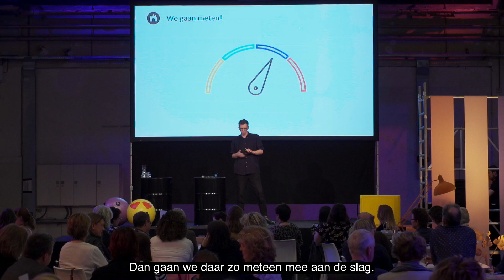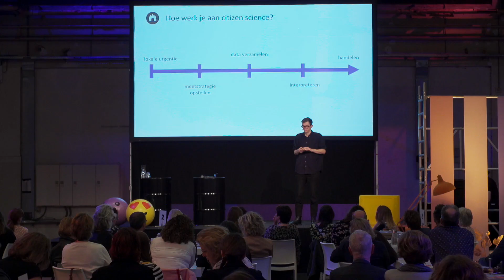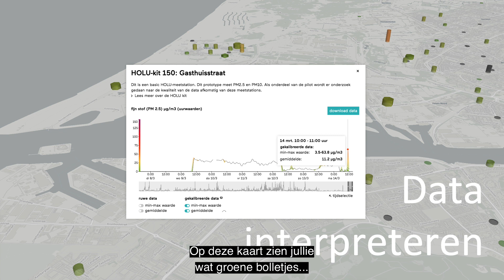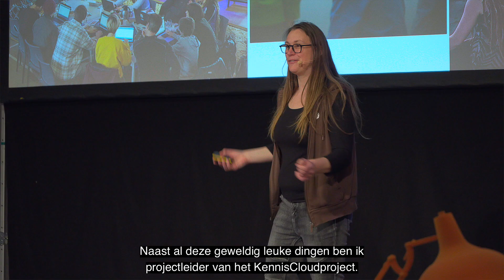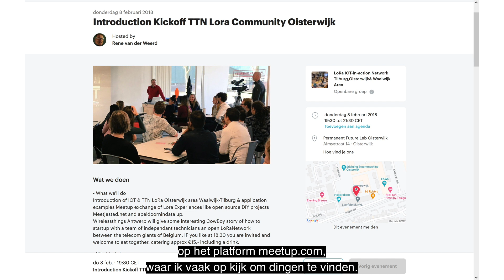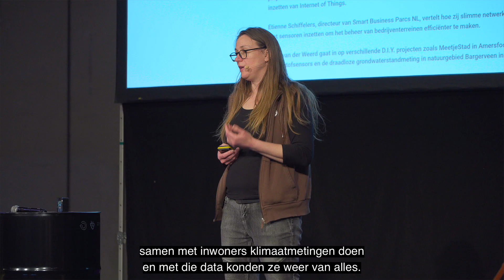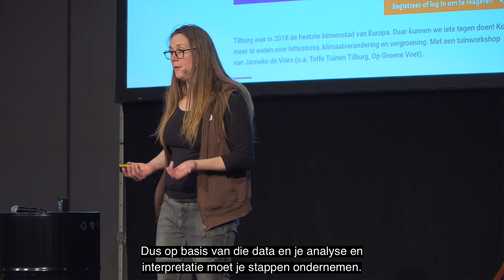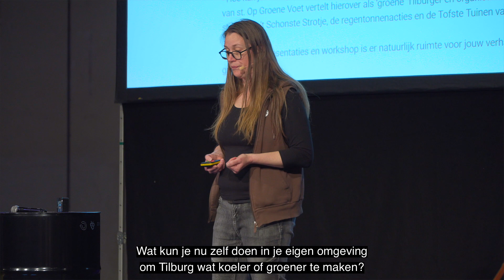Biebcongres 2022: Citizen Science (Eindhoven)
Biebcongres 2022
Eindhoven 23 maart '22
Sessie: Citizen Science